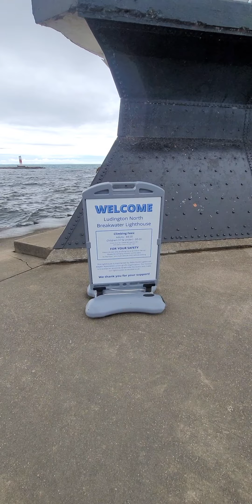end of family reunion 2022 Ludington MI